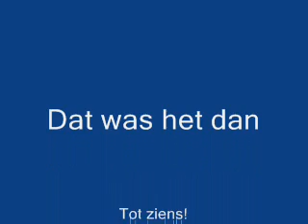Koeien filmpje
Een geweldig koeien filmpje